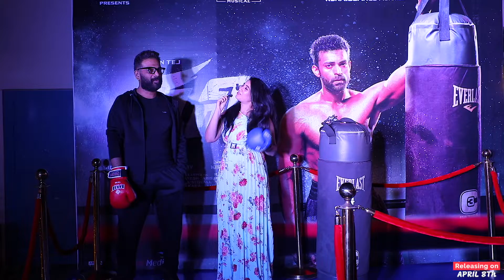GHANI PRE RELEASE EVENT#VARUN TEJ